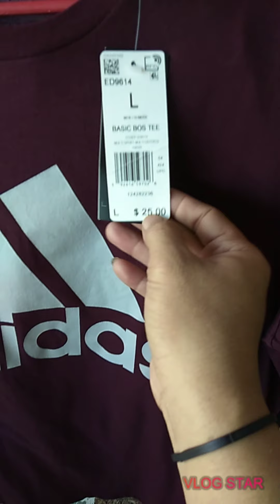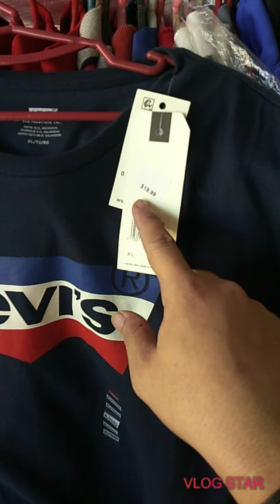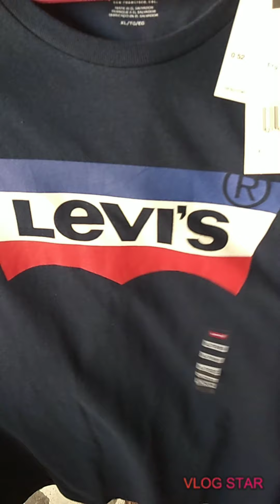Bagsakan ng pamorma, punta na sa shop na to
Branded items galing america
James Bustillo tv

American one stop shop
Cm accessories and apparel shop